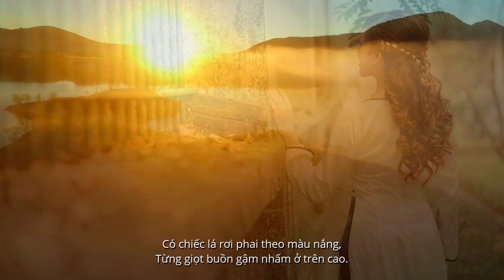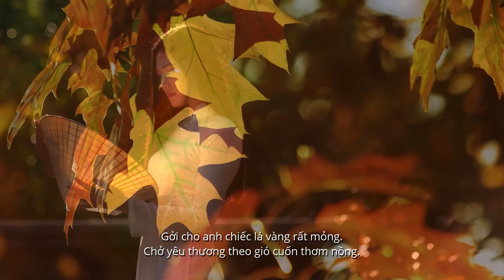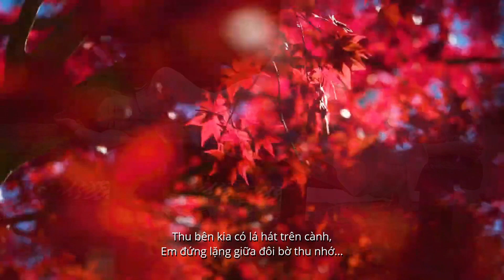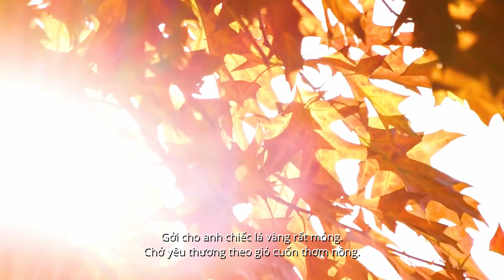Đôi bờ thu nhớ (Thơ: Lynh Thảo, Nhạc: Nguyễn Tất Vịnh, Ca sĩ: Hạnh Nguyên, Hòa âm: Quang Đạt)